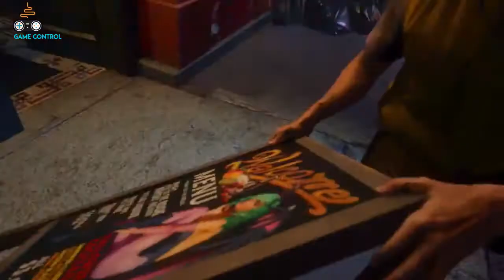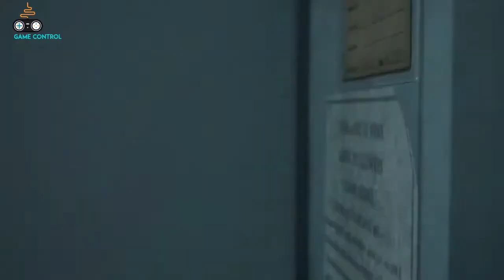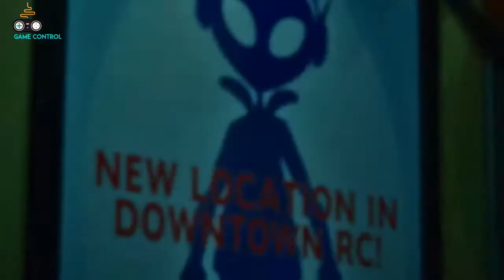Resident Evil 3 Remake Jill Valentine in Hot Jungle Girl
Resident Evil-2-3 Remake Jill Valentine